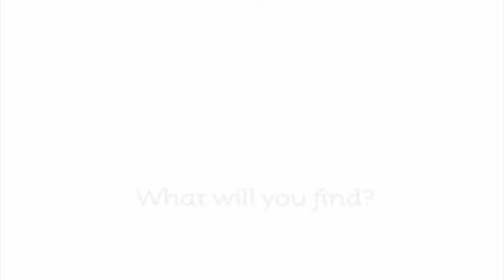Desert Islands - Abu Dhabi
Desert Islands - Explore More

Discover the heart of Desert Islands, a sanctuary of nature that is now yours to explore. As the first of the 8 Desert Islands to open to the public, Sir Bani Yas offers the magic of an Arabian wildlife sanctuary in the making, a world of natural wonders, cultural artefacts, exciting adventures and serene landscapes.

Take in a game drive and see some of Arabia´s unique indigenous animals, kayak through spectacular mangrove-filled waters or walk across the world´s largest salt-dome hilltops created between five and ten million years ago. Simply be at one with the surroundings and enjoy experiencing one of Arabia´s most cherished natural treasures.